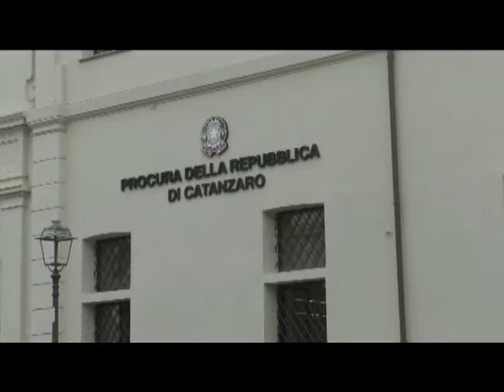Conferenza stampa nei nuovi locali della procura di Catanzaro